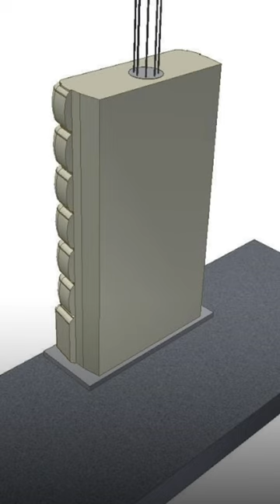لاف الألواح يوميًا: مجمع إنتاج لبناء الأحياء السكنية والمدن الصغيرة بشكل متكامل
قامت شركة "ضاهر للإنشاءات" بتطوير وبيع تقنية البناء الأصلية لدينا ، والتي تتيح للفرد بناء مجموعة متنوعة من المساكن المعمارية بسرعة وكفاءة من خلال الطريقة الصناعية ، وإنشاء أحياء صغيرة وحتى بناء مدن جديدة. تتمتع تقنيتنا بعدد من المزايا التي لا يمكن إنكارها ، بما في ذلك السعر والسرعة ومجموعة متنوعة عالية من الحلول المعمارية والقدرة على البناء في أي ظروف جوية وفي أي بلد. من السهل جدًا إتقان التكنولوجيا ، وبالتالي زيادة الإنتاجية. نحن على يقين من أنه من خلال الدراسة التفصيلية ، سترى أن التكنولوجيا تسبق منافسيها بأميال.
يمكنك التعرف على مشاريعنا على موقعنا
أو من خلال النظر إلى المواد أدناه

3. كيف تعمل التقنية الخاصة بنا
5. المباني الحضرية المنخفضة الارتفاع
7. منازل على طراز "التكنولوجيا الفائقة"
8. ألواح مع بلاط الكلنكر
9. مشاريع من سنين مختلفة

ضاهر للإنشاءات

عنوان المصنع: حي ايدينلي. İAYOSB شارع ساناي 2. رقم: توزلا / اسطنبول